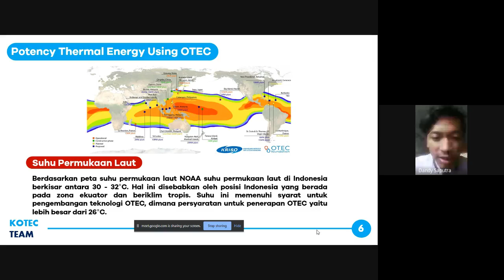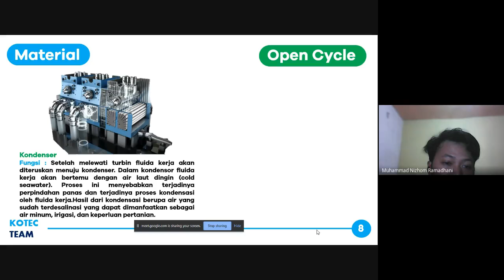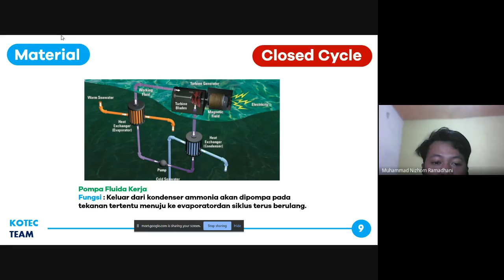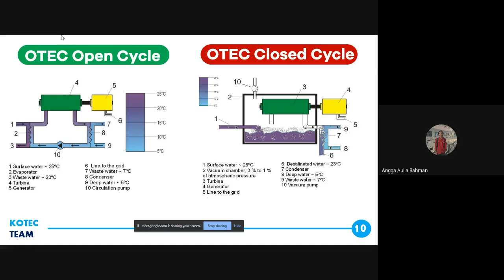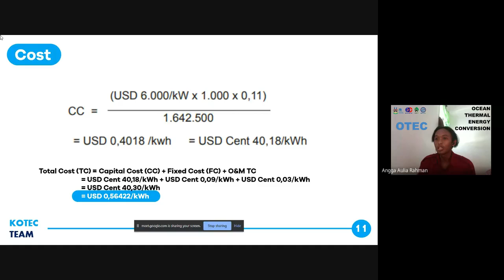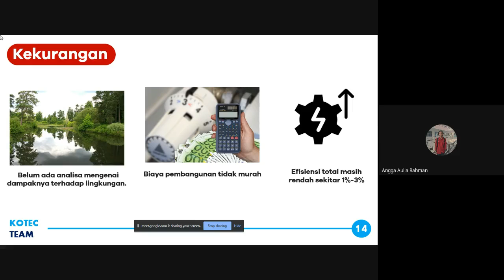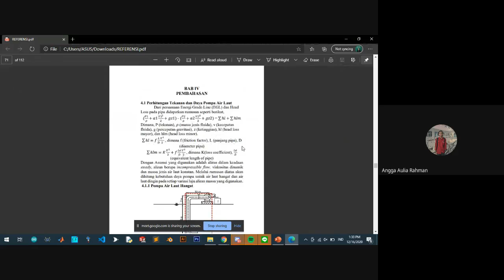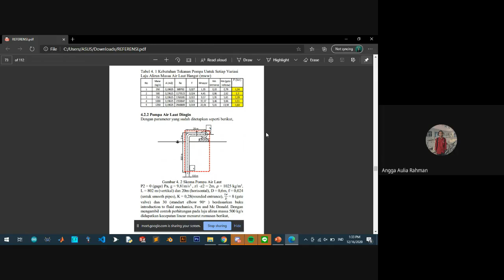OTEC dan diskusi